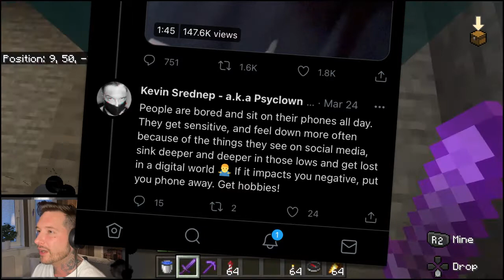30 MINUTES OF - Minecraft - SECOND HUGE (SURVIVAL) TOWN UPDATE, and why I quit Twitter and TikTok!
Note: In this episode I show you around in my PS4 survival world ones again, I also talk about what I think about the toxicity on Twitter and TikTok, how ridiculous cancel culture is getting, my encounter with KPOP Stans and more!